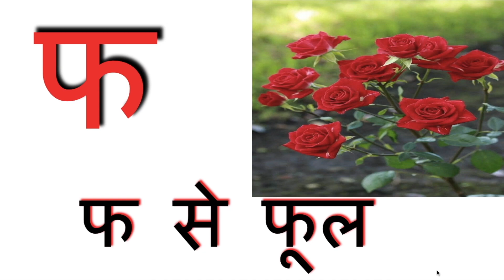Hindi Vyanjan Ka Kha Ga Gha || How to Learn Hindi Vyanjan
Greetings from Jaanvi Academy,  Bacchon ka Learning Centre.

Watch my Few Videos